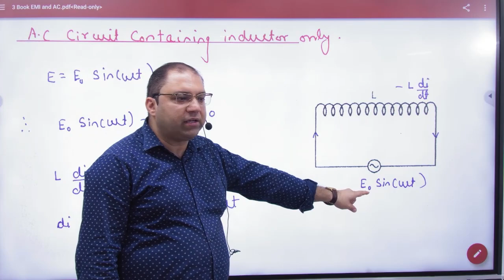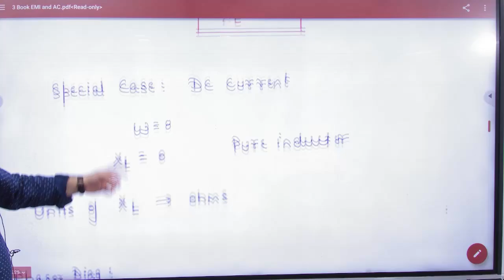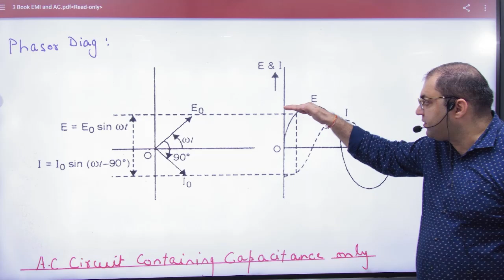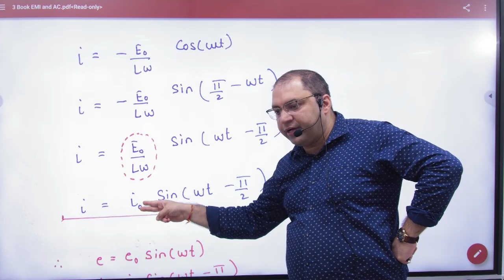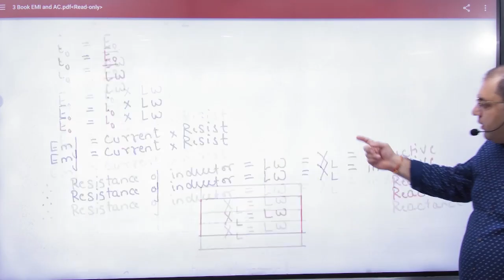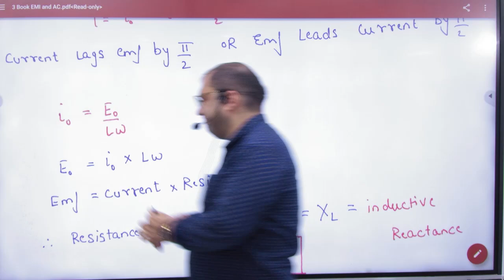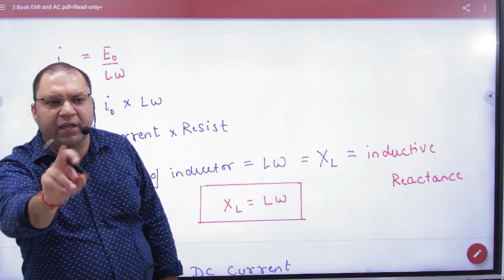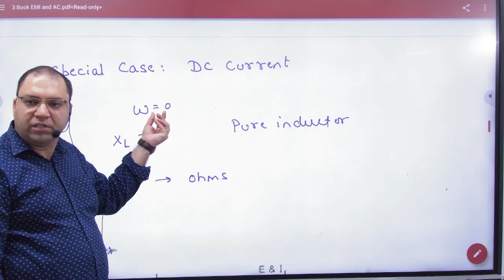4 AC Circuit containing inductance only